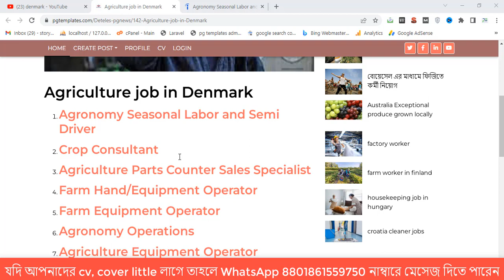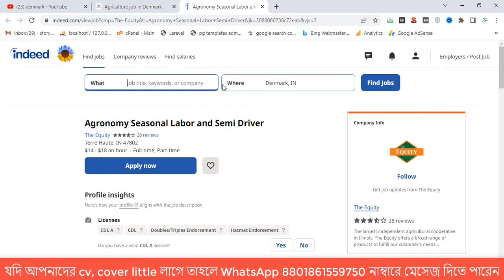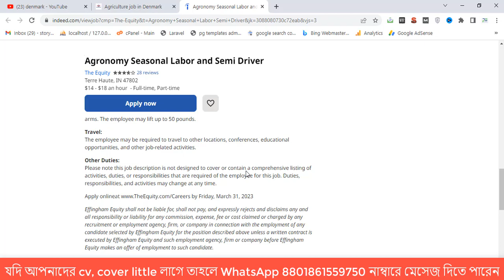Agriculture job in Denmark